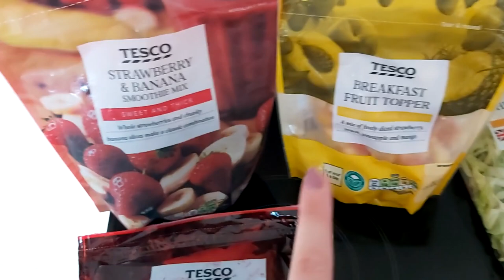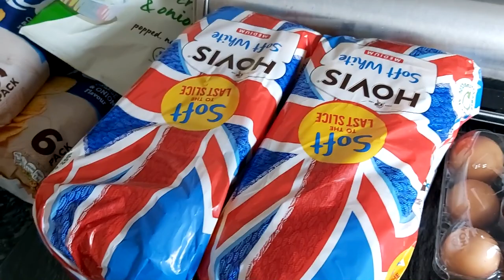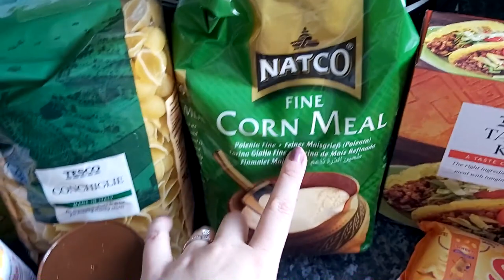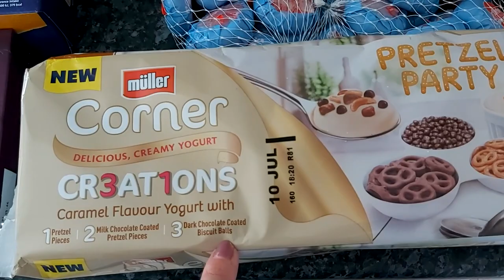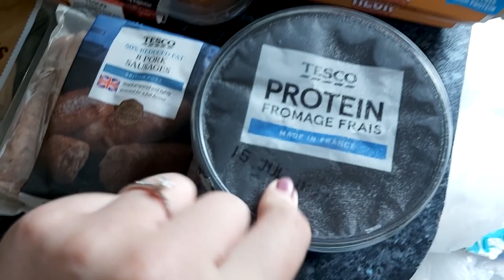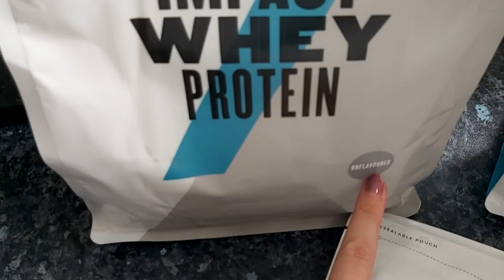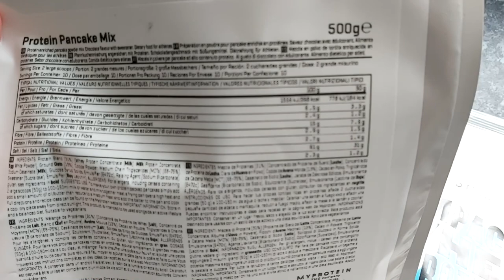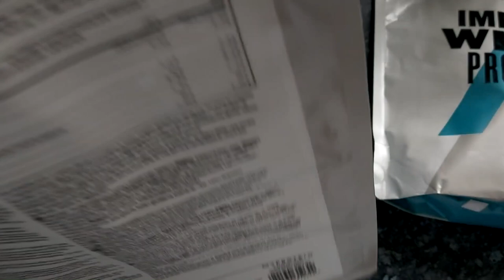Tesco shop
Hey everyone, hope your all doing okay :)

Twitch :   ToejahM  ( Simon's Twitch)